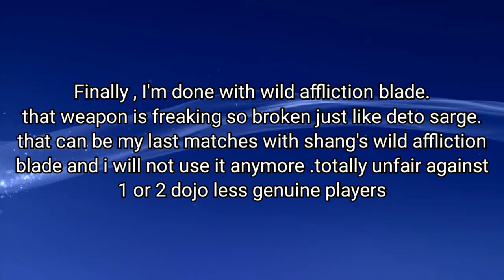My last matches with shang's wild affiliation blade 😔 || shadow fight arena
I feel very bad when good players pisses off with that .weapon that's the main reason to leave that weapon. I will use it when it gets nerf till I will use rare weapon . and I also prefer you to don't use it